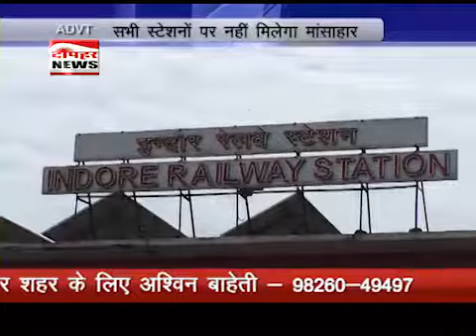अब सभी स्टेशन पर नहीं मिलेगा मांसाहार